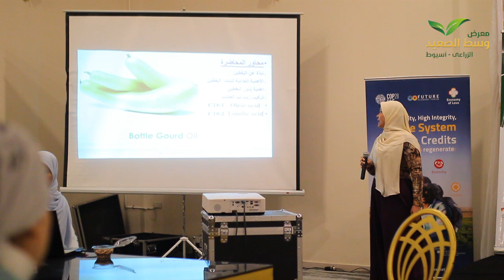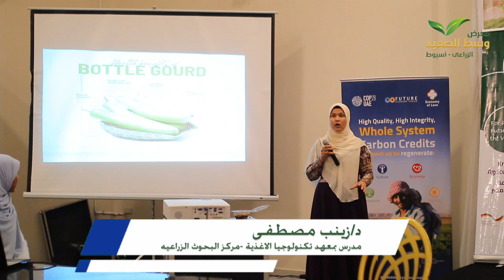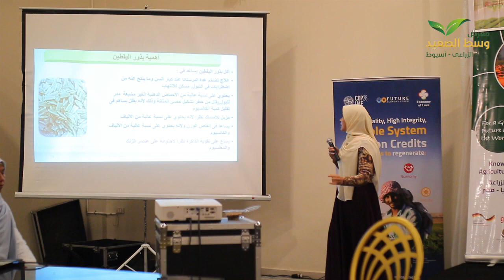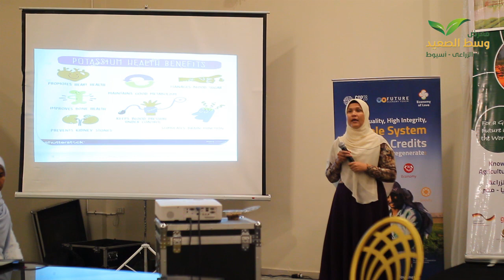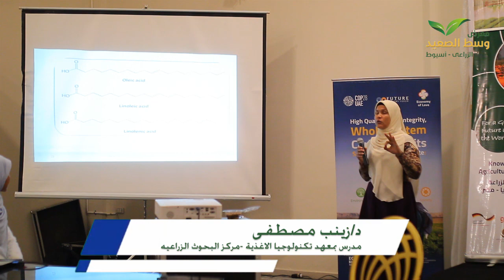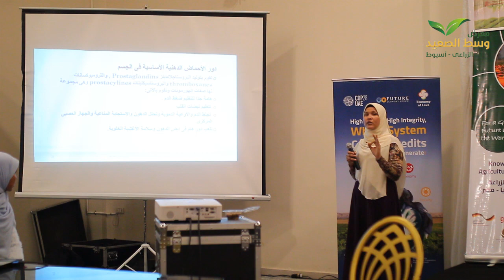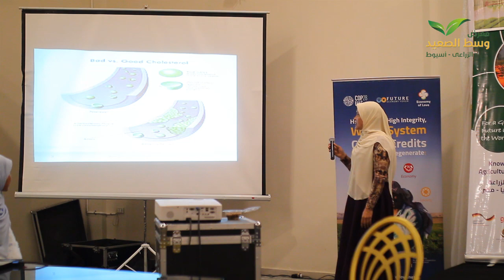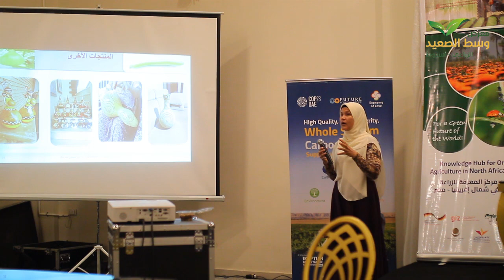محاضرة د.زينب مصطفى تتحدث عن اهمية زيوت النباتات الطبية والعطرية وزيوت الطعام ومستقبل الزراعة فى مصر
محاضرة د.زينب مصطفى مدرس بمعهد تكنولوجيا الاغذيه -مركز البحوث الزراعيه تتحدث عن اهمية زيوت النباتات الطبية والعطرية وزيوت الطعام ومستقبل الزراعة فى مصر